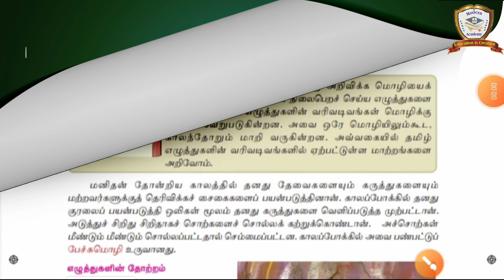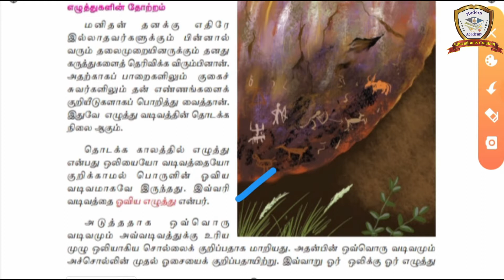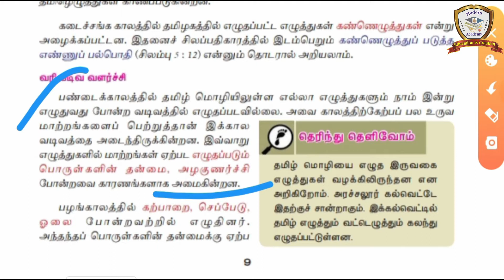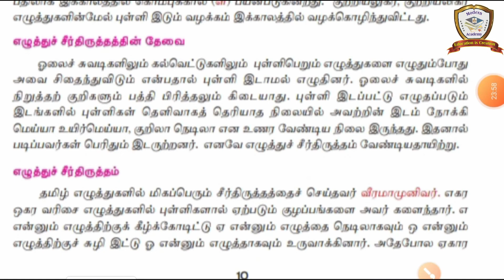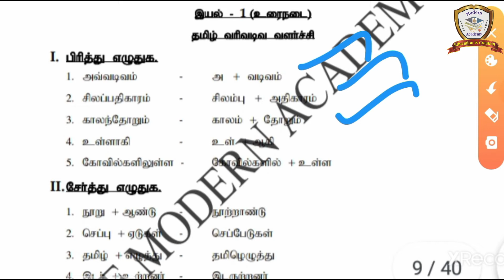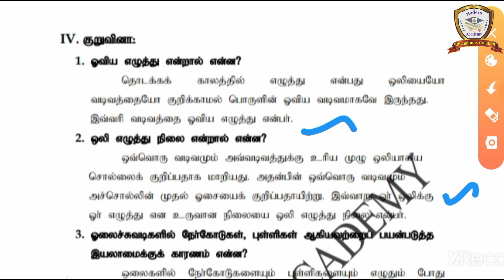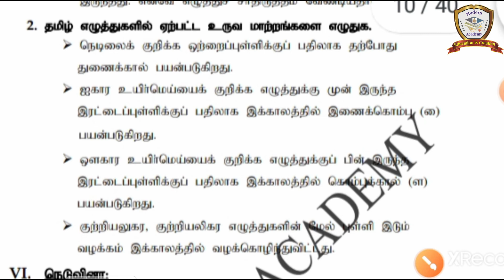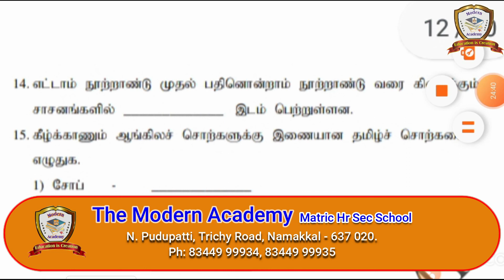08TV03P02 | 23/07/2021 | 8-STD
Standard : VIII   |
Subject : Tamil   |
Subject Code : 08TV03P02    |
Date : 23/07/2021  |